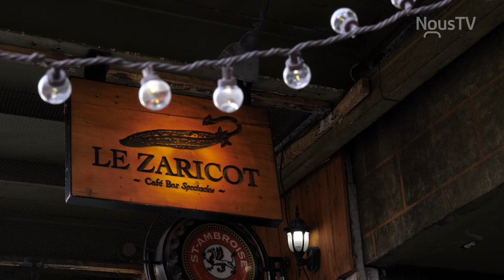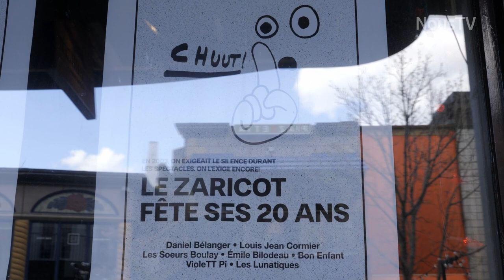Tel Quel - 20 ans Le Zaricot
Soirée célébrant les 20 ans du bar/salle de spectacle Le Zaricot